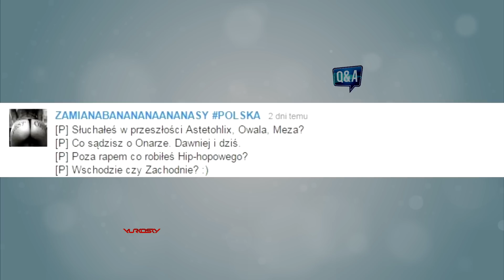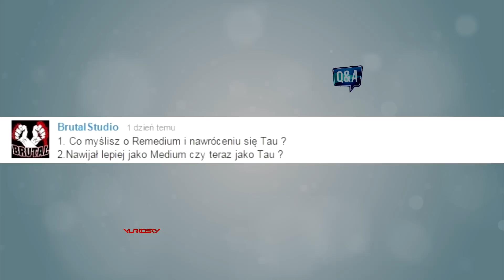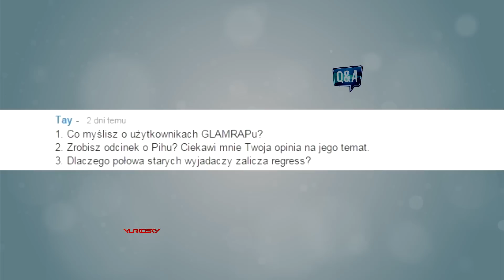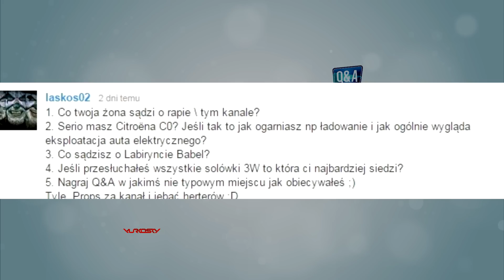LIZANIE | DINOZAURY RAPU | YURKOSKY - Q&A #2!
Drugi odcinek Pytań i Odpowiedzi! A w nim : Co moja żona sądzi o działalności na YT, co sądzę o Włodim, Deysie czy duecie Dwa Sławy, jakie plany na rok 2015 i parę innych zagadnień!

Masz do mnie pytanie? Śmiało strzelaj tutaj!